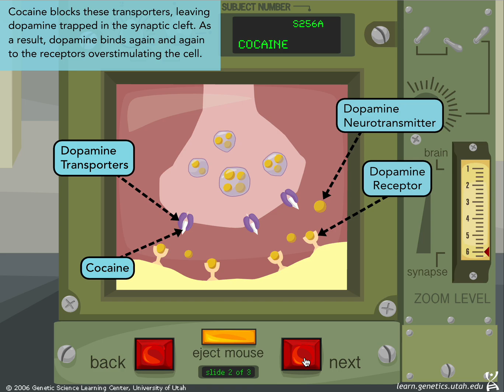Mouse Party: How cocaine affects the brain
Finding Help: If you or someone you know is suffering from substance use disorder, help is available: Substance Abuse and Mental Health Services Administration National Helpline: 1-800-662-HELP (4357).

The simplified mechanisms of drug action presented here are just a small part of the story. When drugs enter the body they elicit very complex effects in many different regions of the brain. Often they interact with many different types of neurotransmitters and may bind with a variety of receptor types in a variety of different locations.

Where applicable, this presentation primarily depicts how drugs interact with dopamine neurotransmitters because this website focuses on the brain's reward pathway. Mouse Party is designed to provide a small glimpse into the chemical interactions at the synaptic level that cause the drug user to feel 'high'.

Addiction: Genetics and the Brain was produced by the Genetic Science Learning Center (GSLC) in collaboration with advisors, experts, and teachers from Utah and across the country.

This work was created in two phases. The first phase, published in 2006, was supported by a Science Education Drug Abuse Partnership Award (SEDAPA), from The National Institute on Drug Abuse, National Institutes of Health; Grant Number R25DA15461.

The second phase, published in 2019, was funded by the Utah State Board of Education. This work included adding new materials about opioids, pain, and treatment, and updating the 2006 materials.

Help the Genetic Science Learning Center keep making high-quality educational activities, provided at no cost, by donating